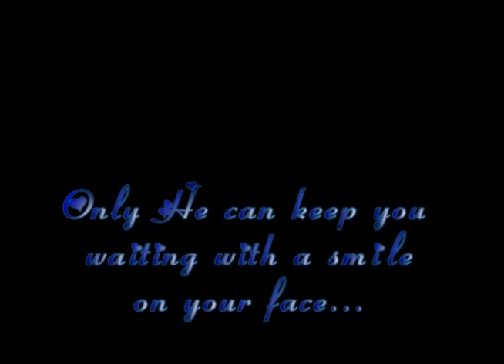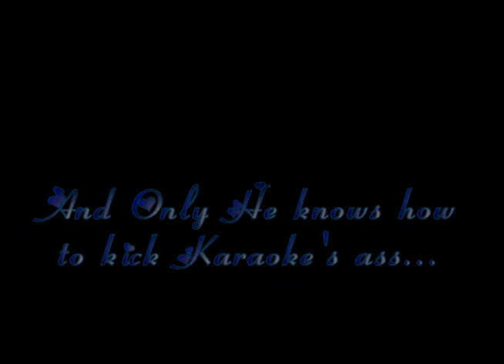Karaoke Trailer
Karaoke Promo Trailer by DJ Uriy Karaoshkin